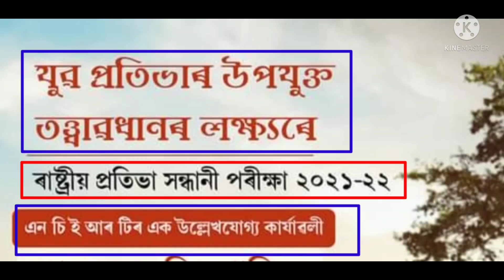Good News ॥ শিক্ষা বিভাগৰ এটি ভাল খবৰ ॥